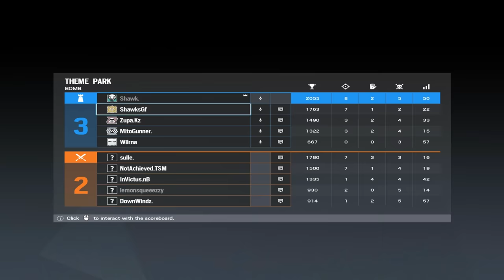*NO* Recoil Ela Main - Rainbow Six Siege Steel Wave